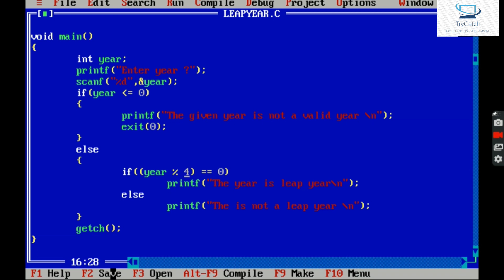Leap year using If... condition!.